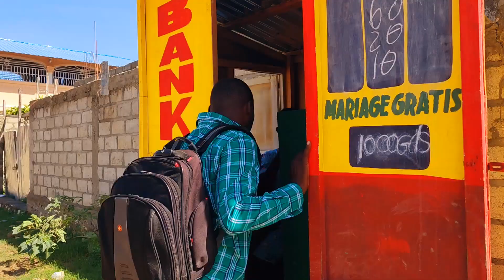VANJANS EPIZÒD #12 : ZOBOT / BEGOM / NEYOU / CLAIRE ROSE / BOWBAW / NOCHON / ANOUNOU / NONO